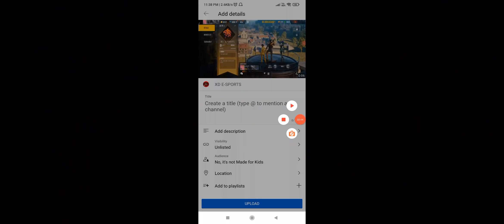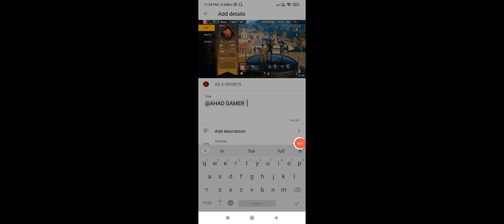How to join V badge guild in free fire| how to join youtuber guild| ahad gamer guild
How To Join Youtuber Guild
How To Join V Badge Guild
How To Join V Badge Guild In Free Fire Free